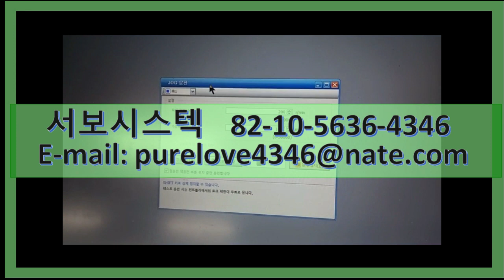MITSUBISHI AC SERVO MOTOR HF-KP13 SERVO REPAIR